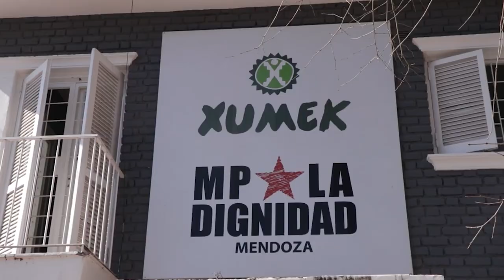Se realizará la presentación del INFORME anual de XUMEK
Entrevistamos a la Licenciada en Comunicación Milagros Martín Varela, integrante de Xumek, Asociación para la Promoción y la Protección de los Derechos Humanos, quienes van a realizar la presentación del Informe Anual sobre la situación de Derechos Humanos 2022. Se trata de la publicación que, desde hace 12 años, elaboran para visibilizar y analizar en profundidad las problemáticas en la provincia de Mendoza.